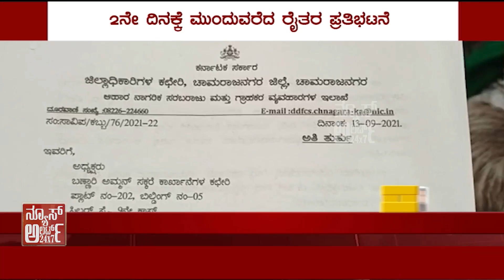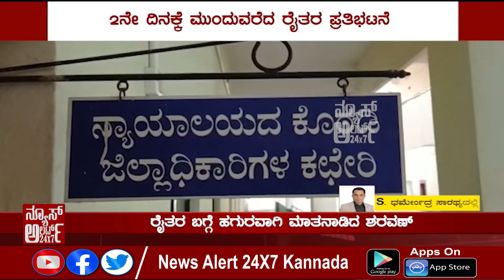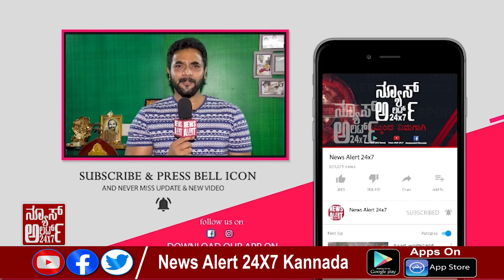ಸುದ್ದಿ ಸಮಯ ಪಾರ್ಟ್ 04 | SUDDI SAMAYA PART 04 | 14 09 2021 | News Alert 24x7